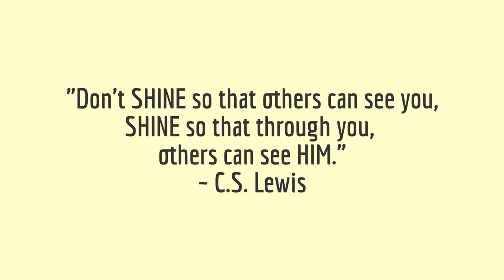Introducing LIFE AFTER SUNDAY !!!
Welcome to LifeAfterSunday !! We are the Williams family: Sal & Chani, our 3 incredible boys Elijah, Kenoa & Judah, plus we have a beautiful daughter Tianna who is in college. We are a fun, silly & exciting bunch just showing what it is to live out our faith (not JUST on Sunday) while loving life, each other, AND making a living doing what we love in Real Estate.

LAS